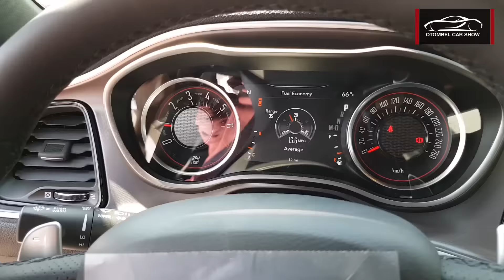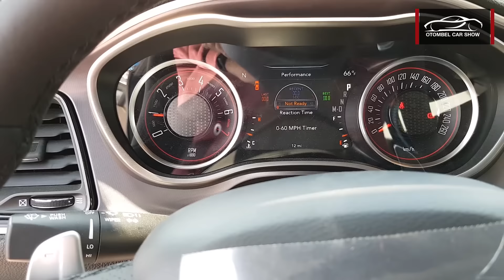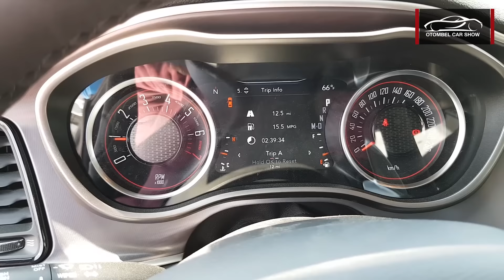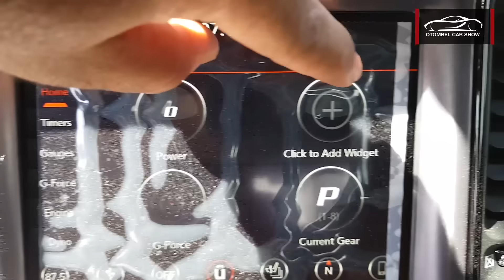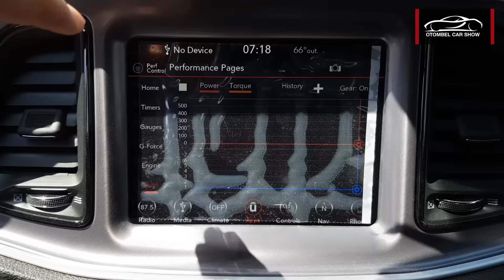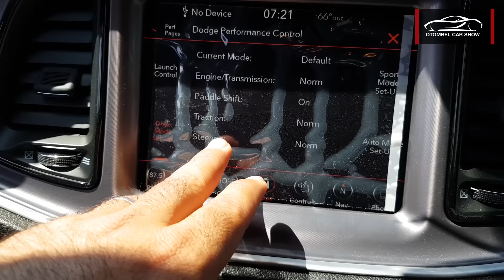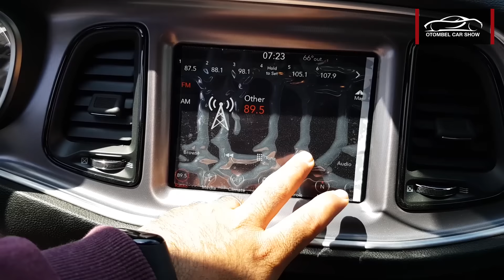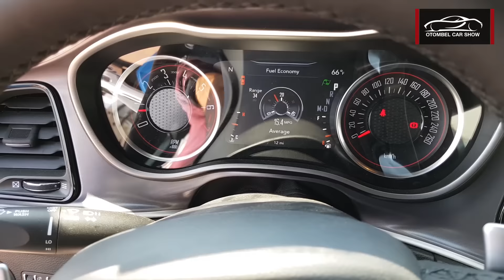باسێک لە هێز و توانای دۆدج چالینجەر جی تی ؟؟ / كەناڵى ئۆتۆمبێل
كەناڵى ئۆتۆمبێل چييە؟

* ئێمە فیتەر نین بەڵکوو ئارەزوومەندی بواری ئۆتۆمبێلین، بە خوێندنەوە زانیاری وەرەگرین و تاقی ئەکەینەوە بە شێوەیەکی زانستی و بە ئێوەی بەڕێز ڕا ئەگەیەنین ...
* تایبەتە بە بواری ئۆتۆمبێل و چاککردنەوەی
* ئەوەی پێویستە بەڕێزتان بیزانن کە من فیتەر نیم بەڵکوو لە ئەنجامی خوێندنەوە ئیشەکان ئەکەم بۆیە ڕەنگە هەموو وەڵامێکم پێ نەبێ بۆ پرسیارەکانتان ...

دانانى و بيرۆكەى ئەم كەناڵە:
ئەم كەناڵە لەسەر بنەماى يارمەتى دانانى ھاوڵاتى كوردا داندراوە لە بوارى ئۆتۆمبێلدا ...

هەر شێک کە تۆ لەم کەناڵ بینەریت بریتییە لە کاری حەز و ئارەزوو بۆیە گەر تۆش شتی باشت پێیە و وەکوو ئارەزوومەند ئەوە ڤیدیۆ بکە و بۆمانی ڕەوانە بکە تاوەکوو بڵاوی بکەینەوە ...